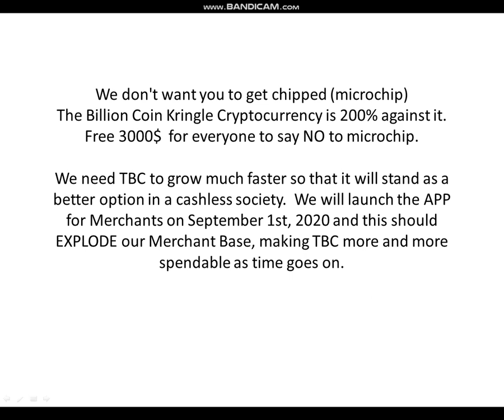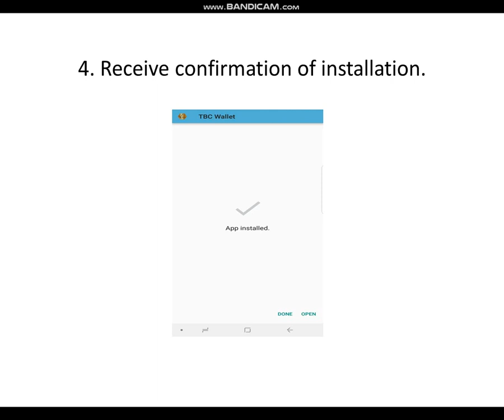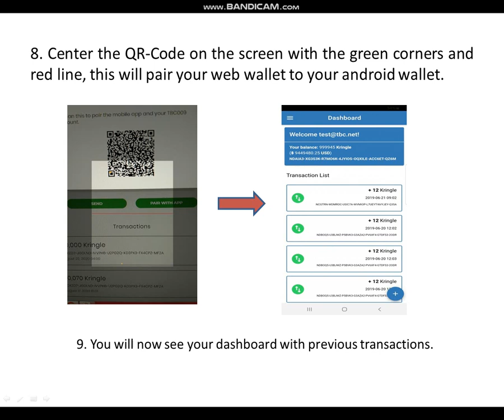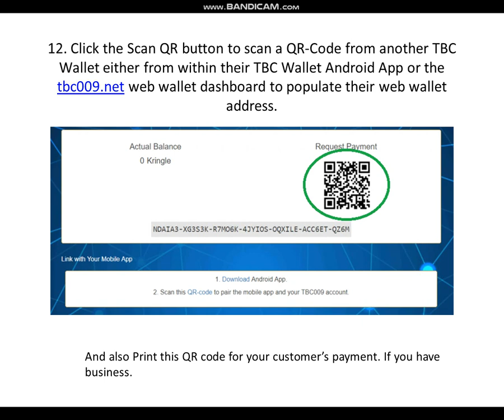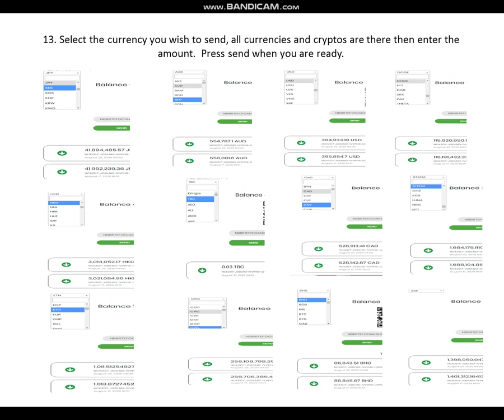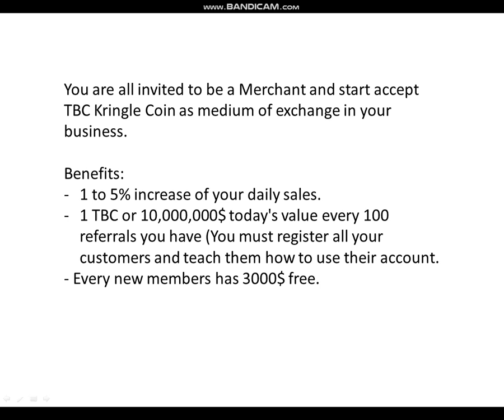How To Download Your TBC Kringle Coin Wallet ....#89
I'd Rather Die Than To Get Chipped (Mark of the Beast)...Be Prepared for the Banking System Shutdown. On Mon. 31 Aug. the Cabal’s SWIFT would be completely taken down and the transparent CHIPS global financial system would take over.

We don't want you either to get chipped (microchip)
The Billion Coin Kringle Cryptocurrency is 200% against it.Register here now 3000$ Free for everyone to say NO to microchip.

We need TBC to grow much faster so that it will stand as a better option in a cashless society. We will launch the APP for Merchants on September 1st, 2020 and this should EXPLODE our Merchant Base, making TBC more and more spendable as time goes on.